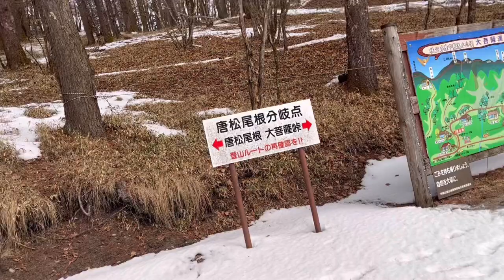大菩薩嶺 百名山 登山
一か月ぶりに登山して来ました、早めに下山して温泉♨️行きました。